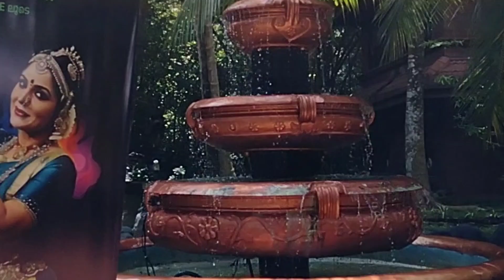മൊഞ്ചുള്ള ഓണം മൊഞ്ചത്തിമാരോടൊപ്പം ഒരു അടിപൊളി റിസോർട്ട്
I'm on Instagram as @life_style_ayanikode. Install the app to follow my photos and videos.